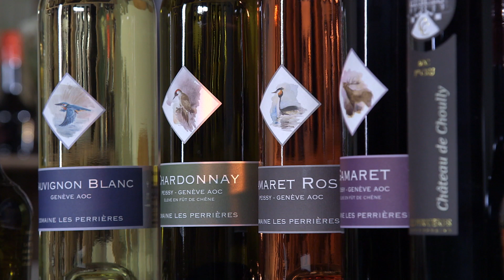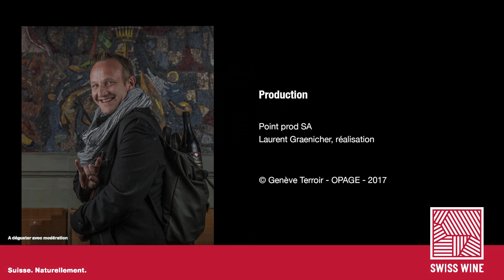Caves Ouvertes Genève, 30 ans d'histoire - Vins de Genève / Swiss Wine Genève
30 ans d'histoire: les Caves Ouvertes à Genève